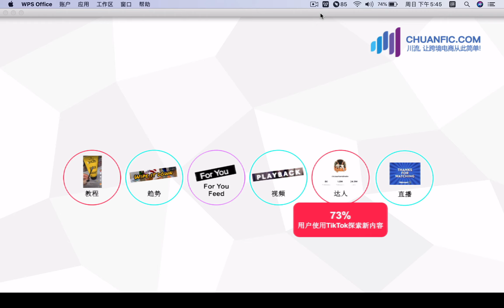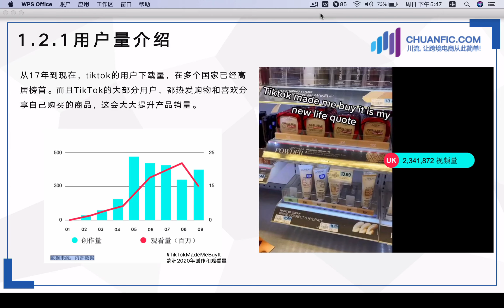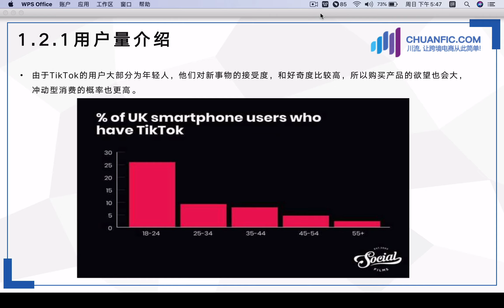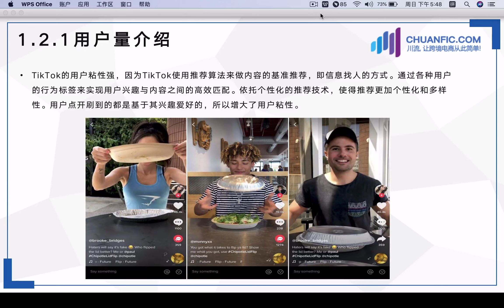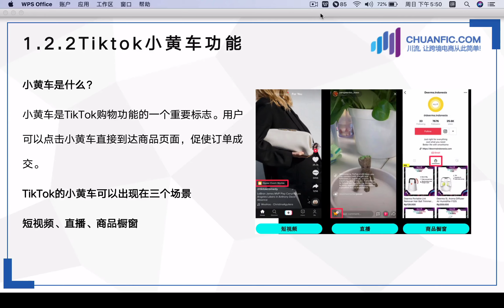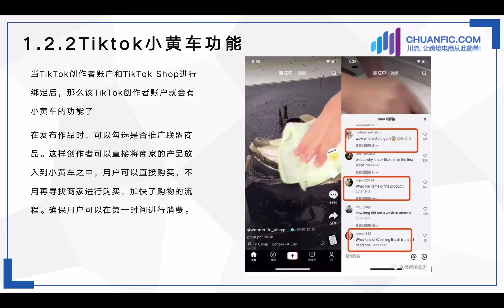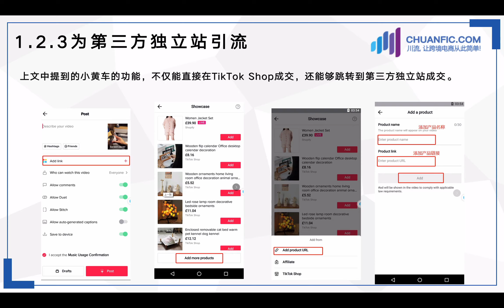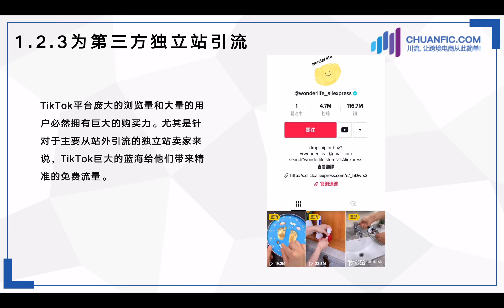TikTok Shop免费跨境电商教程，第4集：TikTok Shop的优势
川流大学精品！《TikTok Shop免费跨境电商教程：从入门到精通》24节课程，免费观看 第一个新型跨境电商平台TikTok Shop的免费教学系列课程